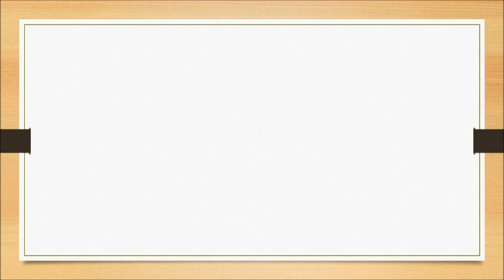Sketch Art - Simple Embroidery design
Art Guru teaches on various arts like drawing, embroidery, ribbon works, origami paper designs etc.Today's drawing - Sketch Art -  Simple Embroidery design.Learn drawing by this tutorial for kids.This video shows step by step instructions.watch & try it.